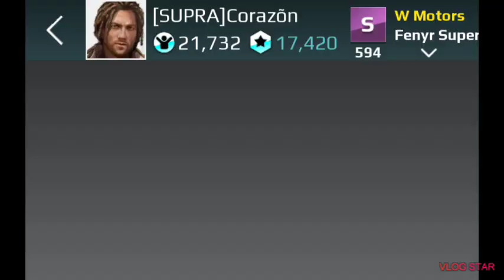Asphalt street storm pinks 2019 part 1